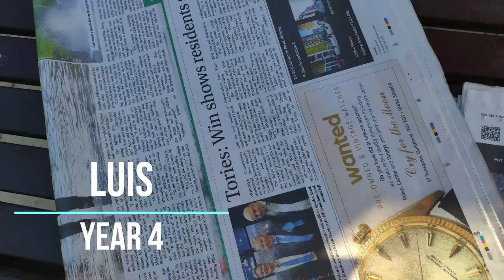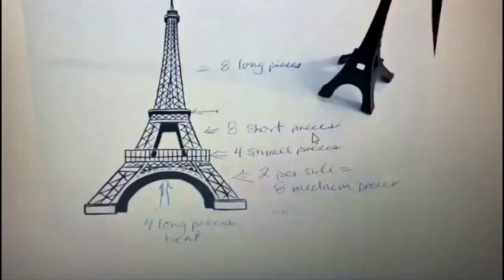Mrs B's STEAM Challenge - Eiffel Tower Video Winners